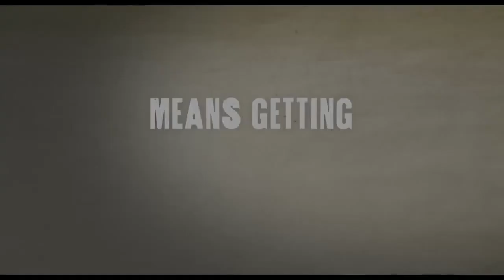We Have a Pope / Habemus Papam (2011) - Italian Trailer (English subtitles)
Directed by : Nanni Moretti

Following the death of the Pope, the Conclave meets to elect his  successor. Several votes are necessary before white smoke can rise above the basilica. A cardinal is finally chosen. The newly elected Pope seems unable to bear the weight of  such a responsibility. Is it anxiety? Is it depression? Does he feel  inadequate?
 The faithful are waiting for the new Pope to appear on the balcony in  St. Peter’s Square. The world is on tenterhooks, while in the Vatican  they seek ways to overcome the crisis.